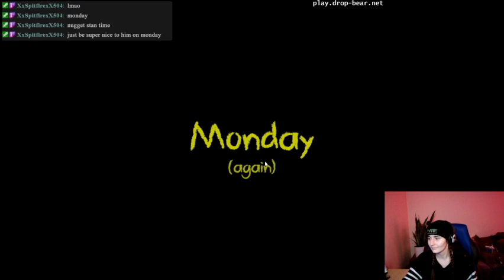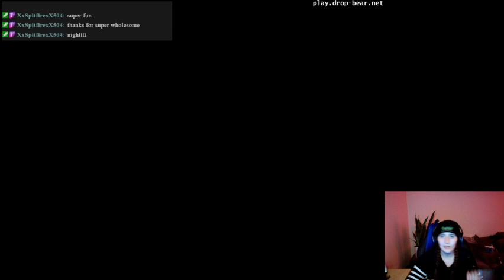playing kindergarten bc y'all wanted me to